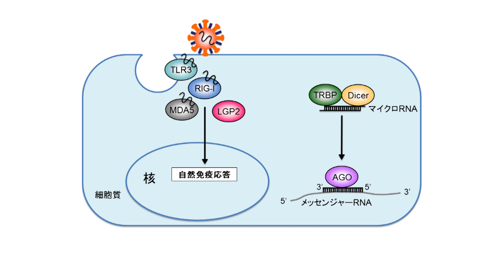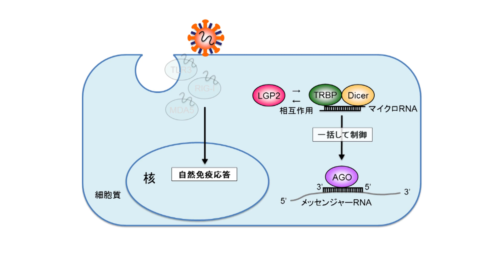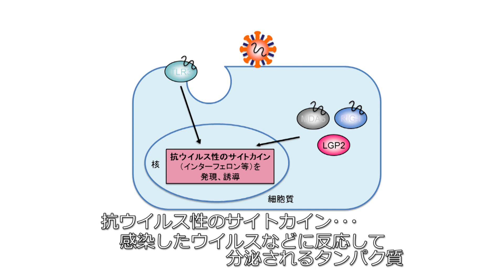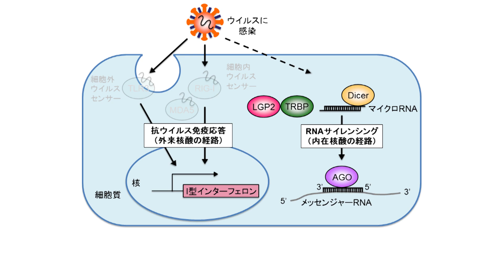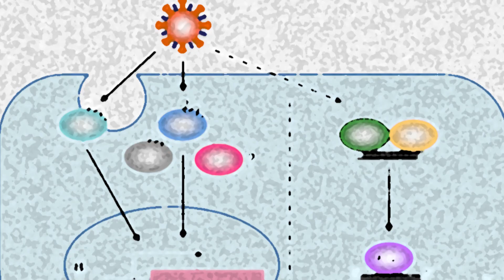Discovery of a new immune mechanism against viruses / ウイルスへの新しい免疫機構を発見 Bioscience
School of Science, The University of Tokyo / 東京大学大学院理学系研究科・理学部

◆◇◆ シリーズ『研究室の扉』/ Lab’s Door ◆◇◆
The Researchers explain the research results about latest science press released.

Press Release “Discovery of a new immune mechanism against viruses” Jun. 25, 2018

2018年6月25日プレスリリース
「細胞内ウイルスセンサータンパク質による新しい生体防御の仕組みを発見」
“LGP2 virus sensor regulates gene expression network mediated by TRBP-bound microRNAs”

Tomoko Takahashi / 高橋 朋子（ Assistant Professor, Bioscience / 生物科学専攻 助教 ）
Yuko Nakano / 中野 悠子（ Doctoral student, Department of Biological Sciences / 生物科学専攻 博士課程３年 ）
Kumiko Ui-Tei / 程 久美子（ Associate Professor, Bioscience / 生物科学専攻 准教授 ）

【 keywords 】
自然 免疫 応答　マイクロRNA　RNA サイレンシング　ウイルスセンサータンパク質　LGP2　TRBP　抗ウイルス応答　バイオインフォマティクス　東京大学 東大 理学系研究科 生物科学 生物情報科学科 公式 UTokyo 研究室の扉
innate immunity, RNA silencing, protein, bioinformatics, Lab’s Door

程久美子 生物情報科学科 准教授 『生物の高次機能の鍵 non-coding RNAのメカニズムを探る』 ：